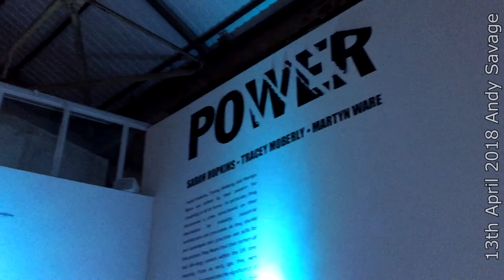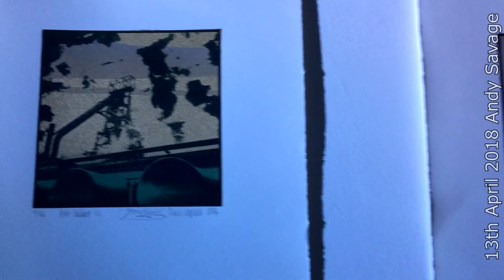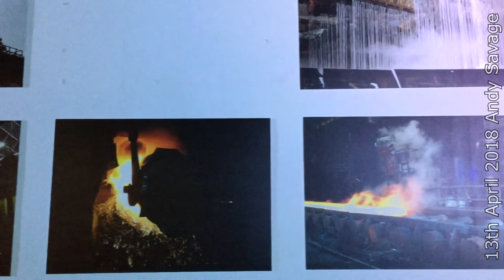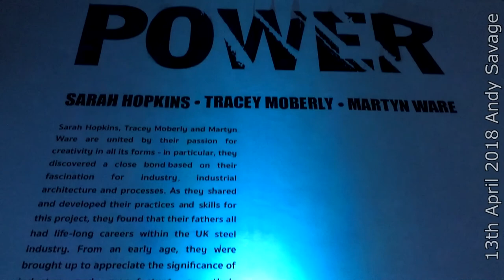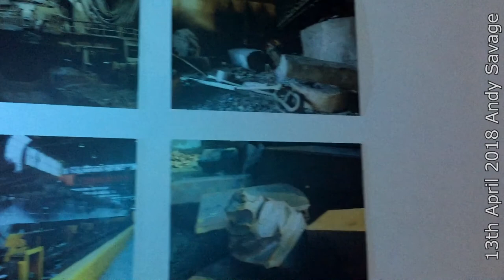"Power" by Sarah Hopkins, Tracey Moberly and Martyn Ware. Sheffield exhibit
POWER is a unique immersive experience celebrating the epic visual sonic beauty and legacy of steel and heavy industry in Sheffield and Port Talbot. POWER is a series of collaborative work including 3D soundscapes, textile banners, screen prints, photography and projections.

This amaszing exhibit was created by Sarah Hopkins, Tracey Moberly and Martyn Ware.

I took this footage during the last 3 hours of the two week exhibit.